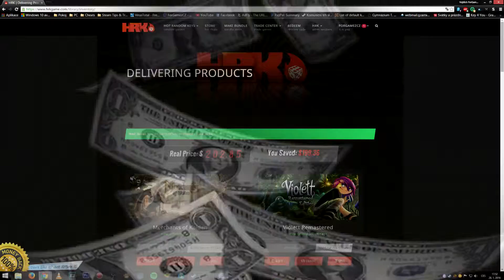𝐆𝐄𝐓𝐓𝐈𝐍𝐆 𝐑𝐈𝐂𝐇 𝐎𝐍 𝐇𝐑𝐊